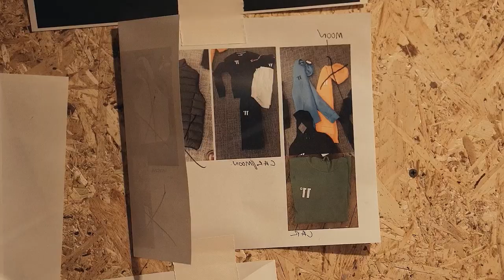BEST SUMMER SONGS - DEEP HOUSE MIX - Harm Jay - Without You, Otilia - Spanish Song Tres Amores - v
BEST SUMMER SONGS - DEEP HOUSE MIX - Harm Jay - Without You, Otilia - Spanish Song Tres Amores - videoRemix John Dice Ademar , Ivy Tone 405
Clean-Channels Playlist Mix made with Love by  Youtube Music Channel:
00:00:10  |  01. Harm Jay - Without You
00:03:16 | 02. Otilia - Spanish Song Tres Amores - videoRemix John Dice Ademar
00:06:40  |  03. Ivy Tones - Watermelon Sugar
00:09:25 | 04. Cecilia Ada - Spartans
00:12:25 | 05. Otilia - Tres Amores (Stephano Rossi Remix)
00:15:42 | 06. Otilia - Wine My Body Maxun Remix New

Welcome to our curated selection of the hottest international hits, with hottest girls featuring chart-toppers like 'Harm Jay Without You' and 'Otilia Spanish Song Tres Amores videoRemix John Dice Ademar Dive into the electrifying world of mega hits, fereign music, english music, spanish music, where every track is a journey through the latest in global pop sensations. Whether you're cruising down the street, hitting the books, or simply unwinding, our foreign music playlist promises to elevate your mood with best beats and captivating melodies. From the pulsating rhythms of 'Watermelon Sugar' to the irresistible charm of 'Spartans )', our collection spans genres and styles, ensuring there's something for every taste. Explore the dynamic fusion of pop, dance, and electronic sounds that define the contemporary music scene. Get ready to groove to the sounds of today's top 40 hits, perfect for any occasion, whether it's a night out on the town or a day at the beach. Immerse yourself in the ultimate playlist experience, designed to keep you moving and grooving from start to finish.

 This is a official artistic music video with the purpose to explore the captivating beauty of our world through the lens of our talented and beautiful models and the creative direction of Edward Lewis, David Davis, Charles Moore. In this visually stunning presentation, our girls models are Aria Clark, Abigail Perez, Emma Johnson, Ella Lopez, Mia Davis, elegantly showcase the allure of various breathtaking locations worldwide.